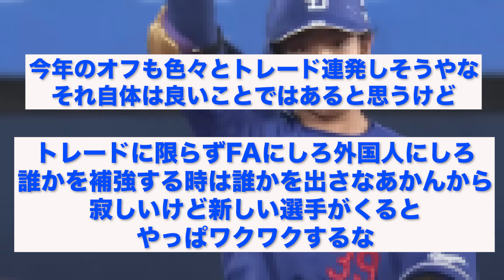宇佐見真吾さん、立浪監督になめられていた..【なんJ反応】